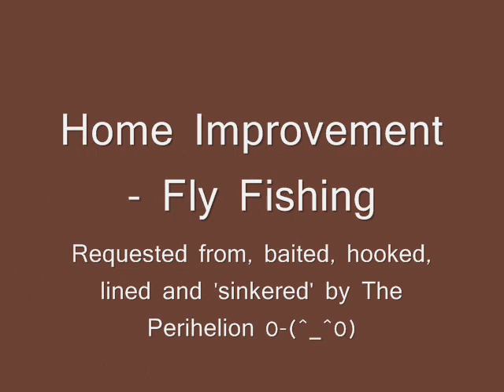Home Improvement - Fly Fishing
From a request: The Fly Fishing Scene from Season 5 Episode 1. Even I've tried Tim's method of catching fish. I swear! X_X)